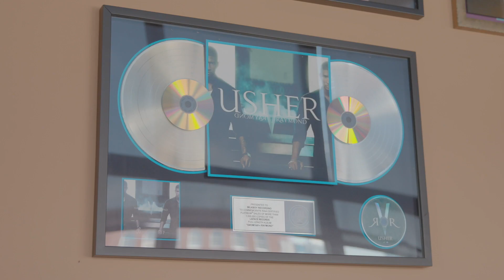Nao Yoshioka x Philly Soul // A Documentary Miniseries // Episode 2 (From Undeniable)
Get Tickets Now! New Single🗼Tokyo 2020🗼

[Latest Live Information]
Nao Yoshioka Tokyo 2020 Release Party at OPRCT
May 7th, 2022
at OPRCT

[Film Credits]
Produced by: David Godin & Naoki Yamanouchi
Direction, Cinematography, & Editing by David B. Godin
Additional Cinematography by Ray Foley, and Naoki Yamanouchi
Production Company - Autopilot:Off
Khari Mateen, Larry Gold, @EricRoberson, Vidal Davis, Jazzy Jeff,

Listen to Nao Yoshioka's albums

Spotify Nao Yoshioka - Joy (Audio)